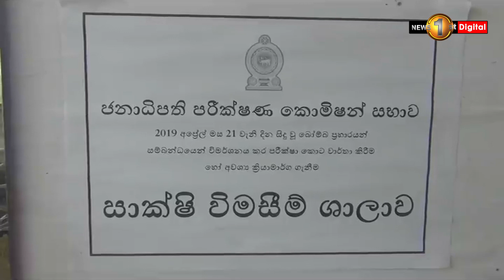බුද්ධි අංශ දුර්වල කිරීමට යහපාලන රජය කටයුතු කිරීම ද අප්‍රේල් 21 ප්‍රහාරයට හේතු වුණා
🔺බුද්ධි අංශ දුර්වල කිරීමට යහපාලන රජය කටයුතු කිරීම ද අප්‍රේල් 21 ප්‍රහාරයට හේතු වුණා - හිටපු නාවික හමුදාපති රවීන්ද්‍ර විජේගුණරත්න